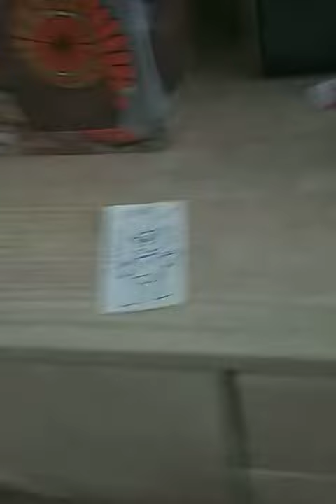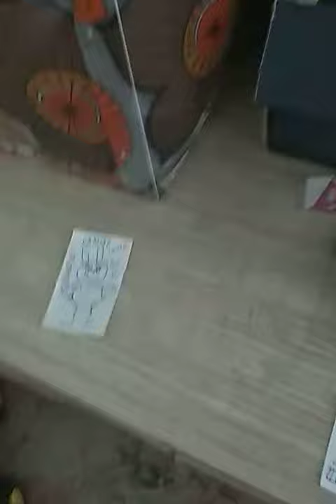Meeting The ugly Brandon Gaming 2000